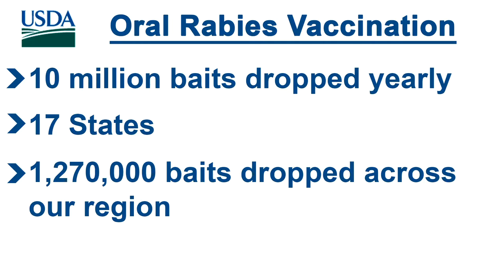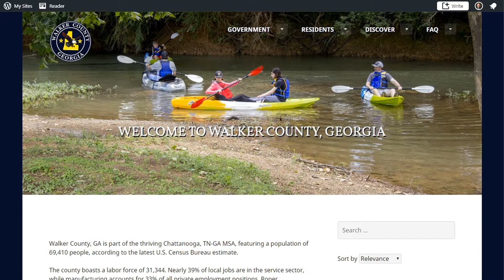How Walker Works - Oral Rabies Vaccination Bait Drops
You may be wondering, 'why is a helicopter flying in a pattern over Walker County?'  The U.S. Department of Agriculture is dropping oral rabies vaccination baits across our community and others, in an effort to protect people and pets by preventing rabies in wildlife.